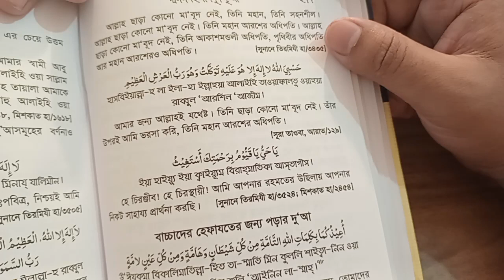চরম বিপদের মুহূর্তে দোয়াটি পড়ুন আল্লাহ আপনাকে সাহায্য করবেন | মনের আশা পূরণ হওয়ার দোয়া আমল অজিফা